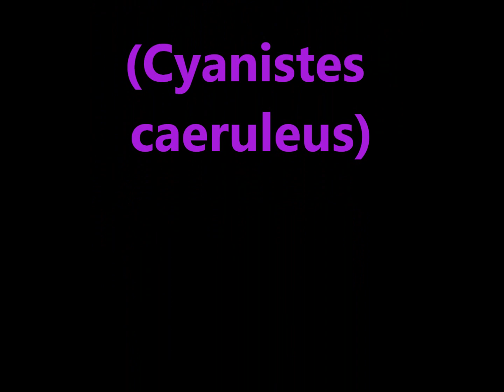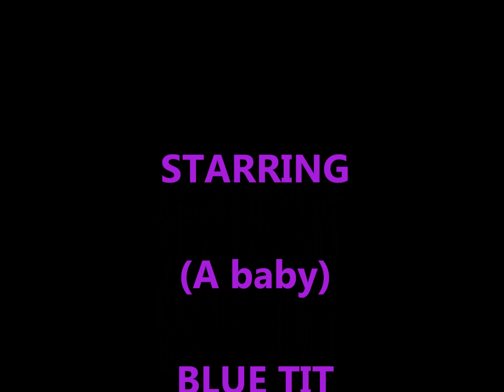blue tit prefers insects and spiders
The Eurasian blue tit (Cyanistes caeruleus) is a small passerine bird in the tit family, Paridae. It is easily recognisable by its blue and yellow plumage and small size.
Eurasian blue tits, usually resident and non-migratory birds, are widespread and a common resident breeder throughout temperate and subarctic Europe

The Eurasian blue tit prefers insects and spiders for its diet. Outside the breeding season, they also eat seeds and other vegetable-based foods. The birds are famed for their acrobatic skills, as they can hold on to the outermost branches of trees and shrubs and hang upside down when looking for food.
The Eurasian blue tit is usually 12 cm (4.7 in), long with a wingspan of 18 cm (7.1 in) for both sexes, and weighs about 11 g (0.39 oz).A typical Eurasian blue tit has an azure-blue crown and dark blue line passing through the eye, and encircling the white cheeks to the chin, giving the bird a very distinctive appearance. The forehead and a bar on the wing are white. The nape, wings and tail are blue and the back is yellowish green. The underparts are mostly sulphur-yellow with a dark line down the abdomen—the yellowness is indicative of the number of yellowy-green caterpillars eaten, due to high levels of carotene pigments in the diet.The bill is black, the legs bluish grey, and the irides dark brown. The sexes are similar and often indistinguishable to human eyes, but under ultraviolet light, males have a brighter blue crown. Young blue tits are noticeably more yellow.